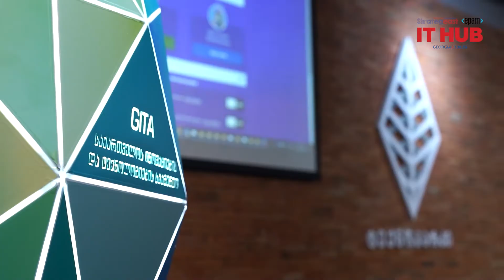First year of StrategEast EPAM IT HUB in Tbilisi,Georgia in 100 seconds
The StrategEast EPAM IT HUB educational center was opened in February 2020 at the initiative of StrategEast, a US-based center for a new economy with the support of the leading American IT company EPAM Systems, Georgia’s Innovation and Technology Agency and BTU University. IT HUB is an IT training program with employment upon graduation. The program is matching expert trainers working in the IT sector with students in Eurasian countries seeking an IT career.

In November 2020, Tbilisi hosted a Graduation Ceremony, where certificates of successful completion of the course were received by the first graduates of the IT HUB educational center. The first 12 graduates acquired specialties in Software Testing, Introduction to C # and .NET and JAVA. All of them have already got their first job in the IT industry in a new specialty.

The ceremony was attended by Avtandil Kasradze – Chairman of Georgia’s Innovation Technology Agency, Anatoly Motkin - President of StrategEast, Sergey Ageenko – Director at Software Engineering, EPAM.